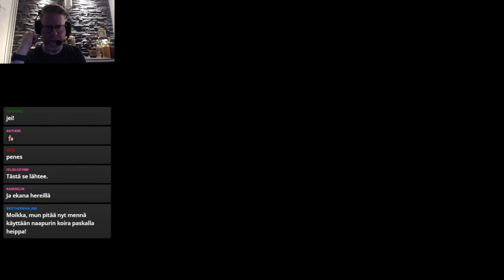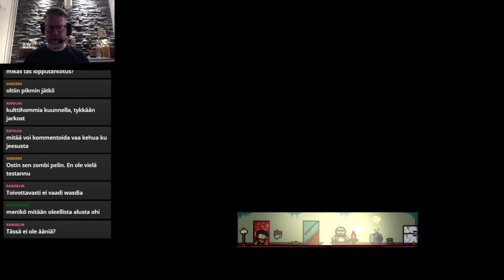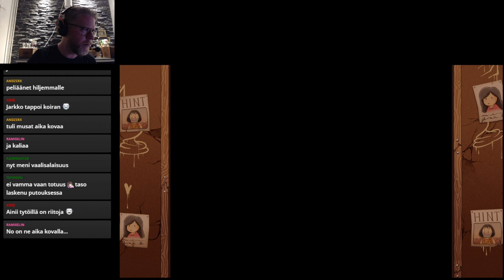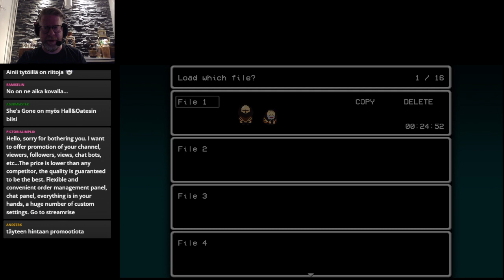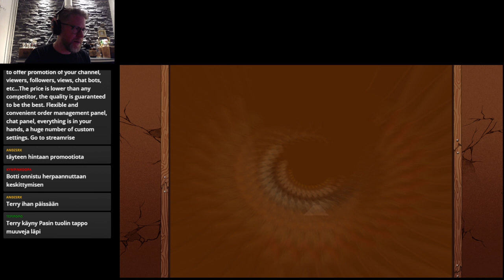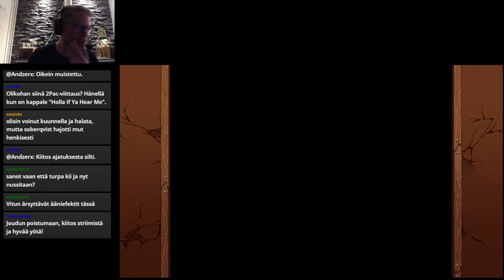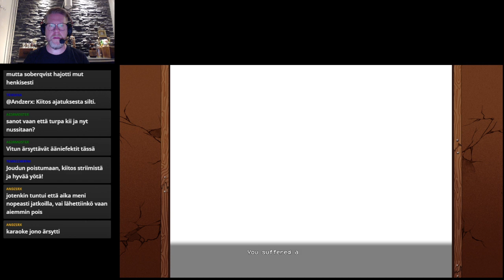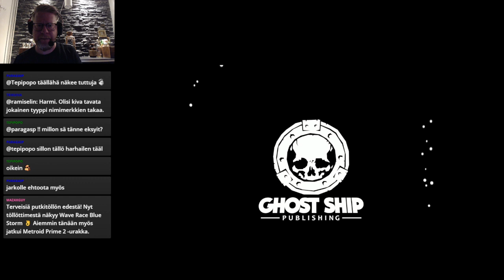Twitchistä - Päiväkirjaa /Lisa: The Painful/Deep Rock Galactic Survivor (24.7.2024)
PSN ID: Grarkko
Xbox Live ID: Grarkko
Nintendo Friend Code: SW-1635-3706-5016